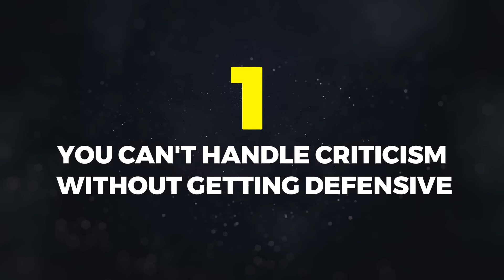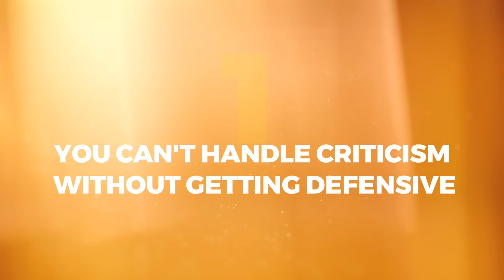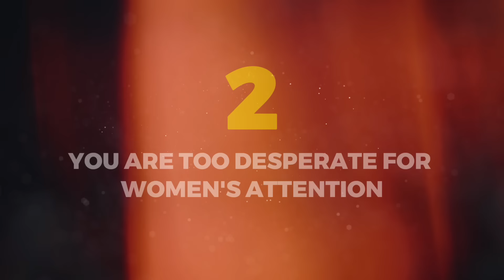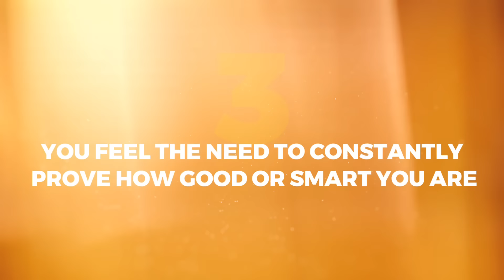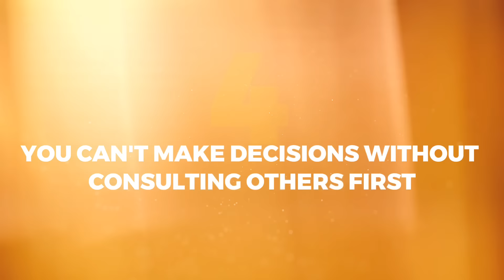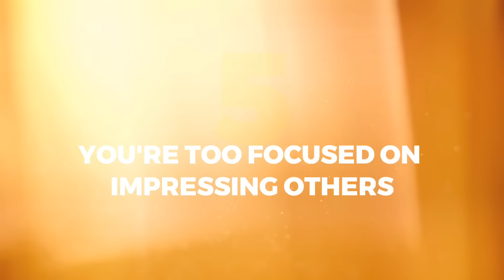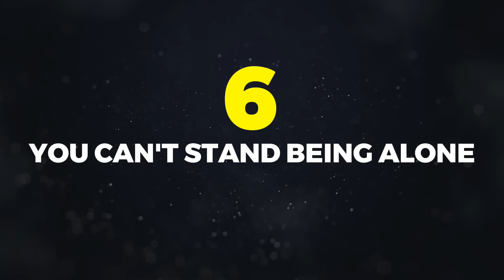Why You Can NEVER Be a Sigma Male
The outsider who doesn't play by the rules but still commands respect. Many guys dream of being that confident and independent person. They see the Sigma male as the ultimate alpha, someone who can never be tamed or controlled. But the truth is, being a Sigma isn't something you can fake or force. For those wondering why they can't simply transform into a Sigma overnight, here are 6 reasons why it's not as simple as deciding to change your personality.